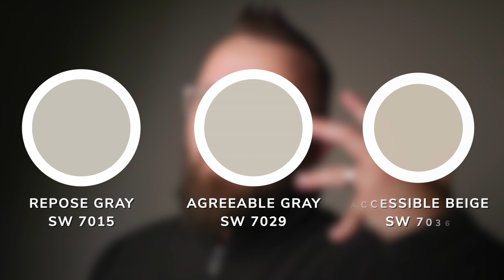I Stopped Recommending Repose Gray by Sherwin Williams...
Custom Color Palettes Hey everyone, in this video, I'm going to tell you the reason why I stopped recommending Repose Gray by Sherwin Williams. After using Repose Gray for a few years, I was really happy with the results. However, after re-evaluating my options, I decided to switch things up a bit.